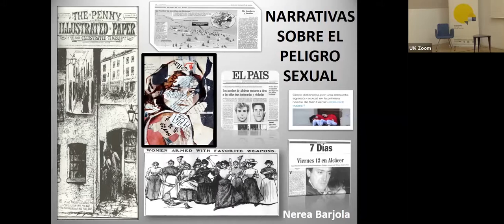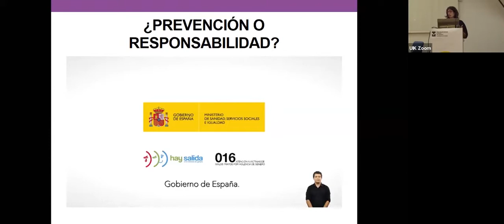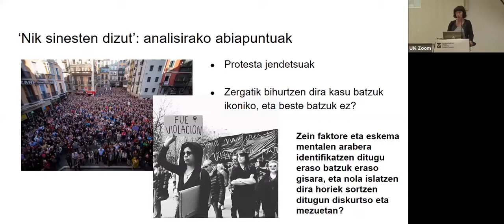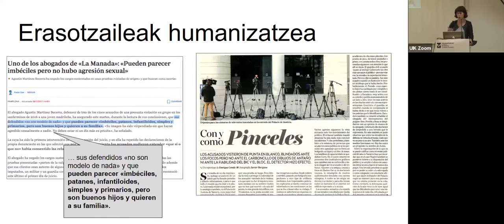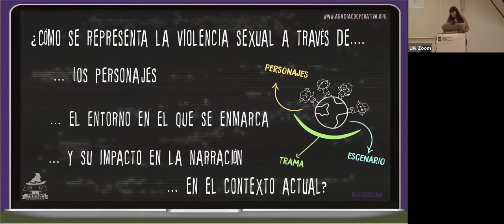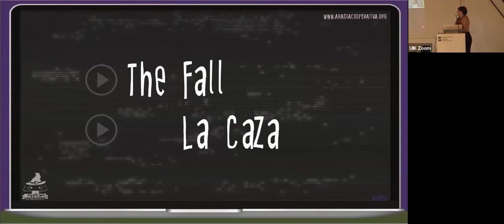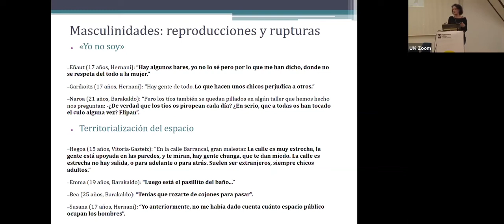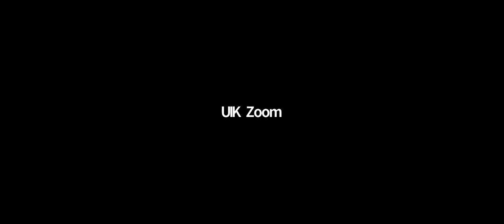Representaciones y discursos sobre la violencia sexual contra las mujeres y las niñas (Parte I)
La representación de la violencia sexual en nuestra sociedad, a debate en el Curso de Verano organizado por Emakunde

La directora de Emakunde, Izaskun Landaida, ha inaugurado hoy en el Palacio Miramar de Donostia, en el marco de los Cursos de Verano de la UPV-EHU, el curso “Representaciones y discursos sobre la violencia sexual contra las mujeres y las niñas”  que tiene como objetivo de reflexionar y analizar las  narrativas sobre la violencia sexual que se realizan en diferentes ámbitos de la sociedad y a través de diferentes y relevantes agentes socializadores  como los medios de comunicación, la publicidad o la ficción, entre otros. En palabras de Landaida, «dichas representaciones, en muchas ocasiones, reproducen imaginarios estereotipados y reduccionistas además de limitantes para la vida de las mujeres, de modo tal que les inoculan el miedo y el terror sexual como mecanismo de control social». En este sentido, el curso que se celebra hoy y mañana,  pretende generar debates para entender cómo se construyen esas narrativas, para cuestionarlas y, finalmente, identificar las estrategias de reapropiación discursiva a fin de que las mujeres puedan superar esas representaciones limitantes.

Entre otros, en el curso se están analizando las representaciones de la violencia sexual de casos como el del crimen de las niñas de Alcásser o la violación grupal de una joven en los Sanfermines. También se está analizando su tratamiento en las series televisivas.

Landaida ha señalado que «creemos que es de justicia que los medios, la publicidad etc… muestren nuevos modelos de comportamiento más acordes con la realidad, que permitan a la sociedad percibir el mundo al margen de roles y estereotipos sexistas y que no sigan perpetuando la violencia contra las mujeres».

Esta mañana han participado la doctora en feminismos y género por la UPV-EHU, Nerea Barjola Ramos, con la ponencia «Narrativas sobre el peligro sexual. El caso Alcásser y la construcción del terror sexual»; la periodista Samara Velte Morán con la ponencia «Nik sinesten dizut: lerro arteko patriarkatua irakurtzen» sobre el tratamiento dado al caso de la violación grupal de la Manada en sanfermines; la investigadora de contenidos audiovisuales Delicia Aguado Peláez con «El MeToo de la pequeña pantalla: evolución de la representación de la violencia sexual contra las mujeres en la ficción» y María Rodó Zárate que ha dado cuenta del estudio realizado para Emakunde "Mujeres y miedo en el espacio público: efectos sobre la percepción de la violencia sexual".